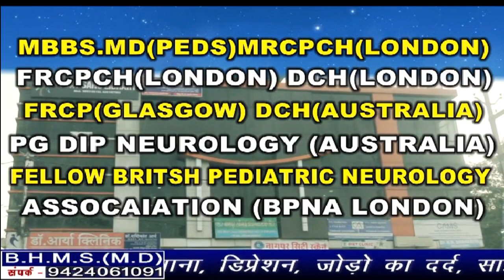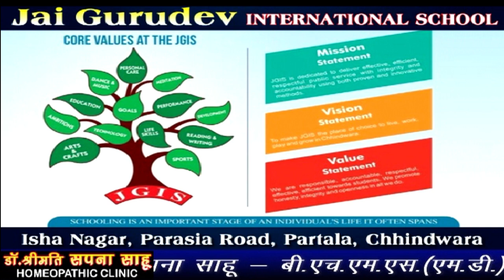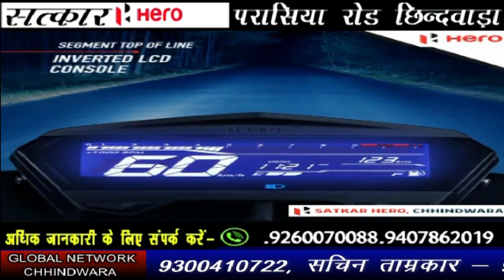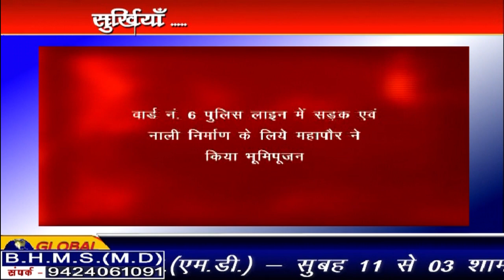Chhindwara_Hulchal_16_05_2023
FACEBOOK PAGE: MAN WOMAN AND DOG